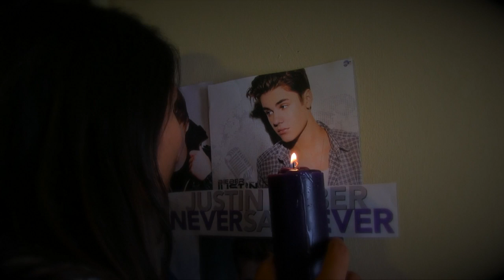1000 MANERAS PANAMEÑAS DE MORIR - One Less Living Girl (Belieber Aplastada)